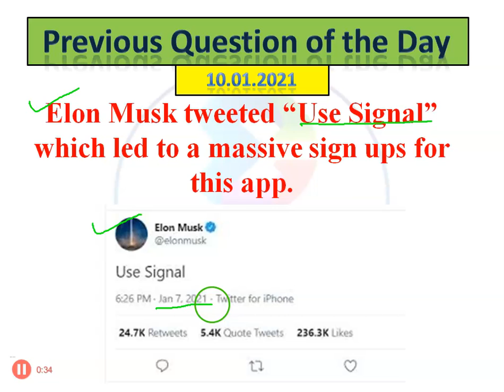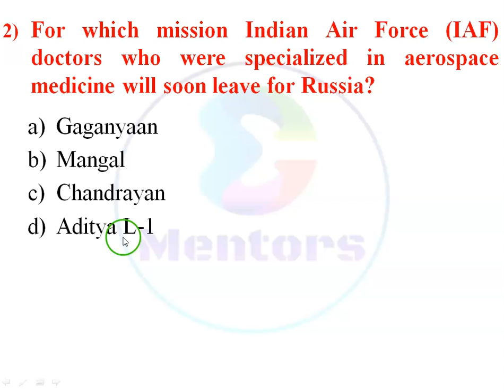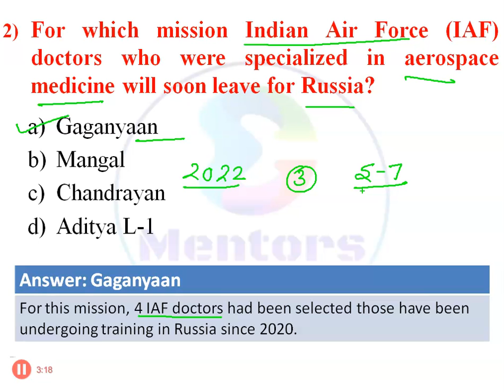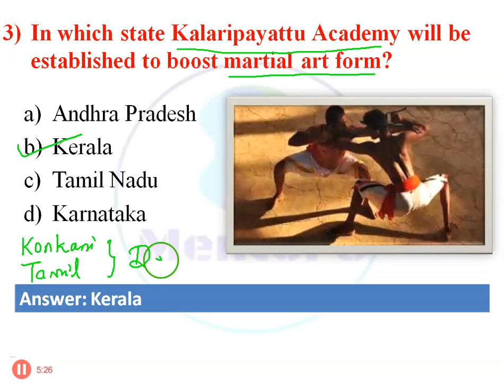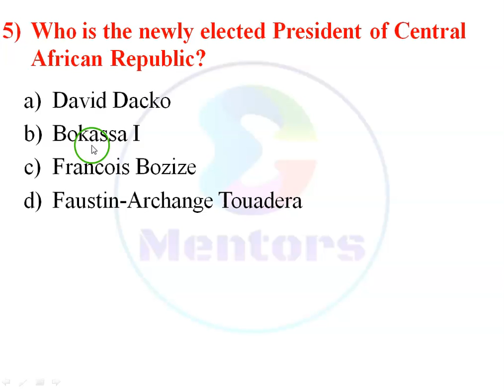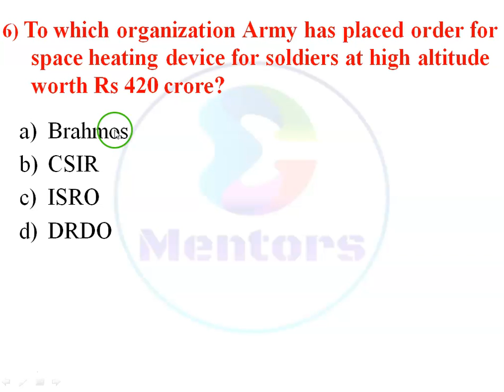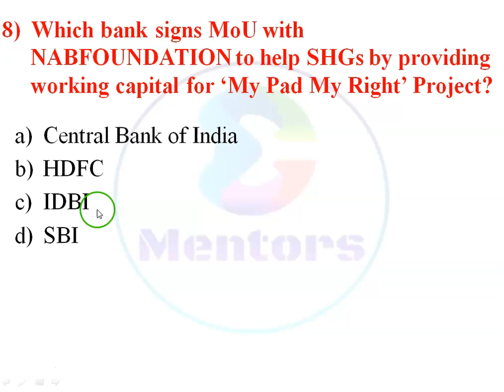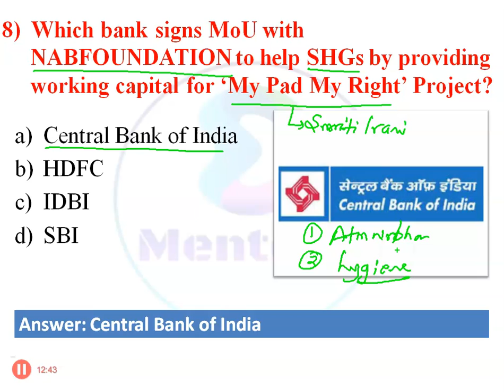Current Affairs : 11 January 2021